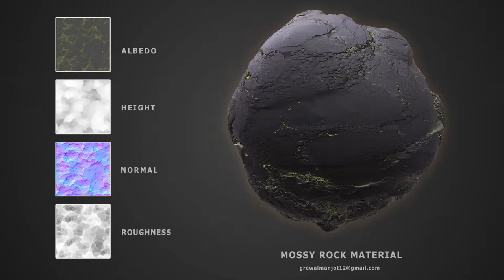Mossy Rock Material Substance Designer Manjot Kaur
This material was created using substance designer and rendered with marmoset toolbag. everything was generated from scratch. I will be posting more materials as I have just started learning the node graphs in Substance designer.